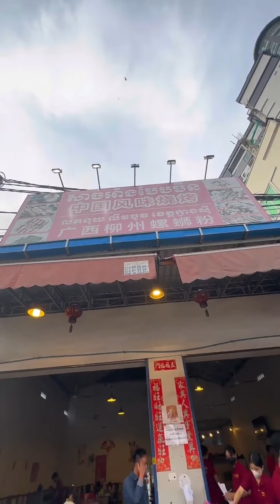សាច់អាំងបែបចិន 中国风味烧烤 សាច់គោអាំង - សាច់អាំងចង្កាក់ Grilled Beef Skewers | By Mr Srong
ញាំមីជូរហិលត្រឹមតែ 1.5$ មួយអាទិត្យពេញ 👍 ជាមួយហ្នឹង ម្រមូលសិន50%

+ ម្រូមូលសិន 50%
- ឈាមទាបែបចិន
- មីជូរហិលបែបចិន
- ទិញស្រាបែបចោន 3ដប ថែមមួយដបភ្លាមៗ

*បញ្ជាក់សម្រាប់តែសាខាស្ទឹងមានជ័យ ឈូកមាស និងតាំងក្រសាំង នឹងមកញាំដល់ហាងតែប៉ុន្នោះ

ប្រម៉ូសិនចាប់ពីថ្ងៃទី25 ដល់ថ្ងៃទី2 ខែវិច្ឆិកា

- ហាងឈ្មោះ សាច់អាំងបែបចិន
- Google Map ហាងសាច់អាំងបែបចិន
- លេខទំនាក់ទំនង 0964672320